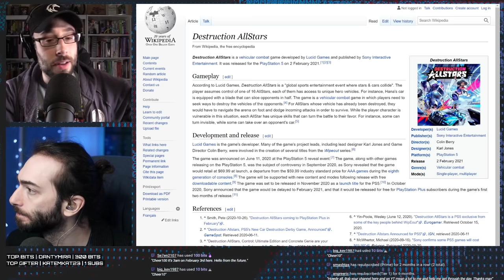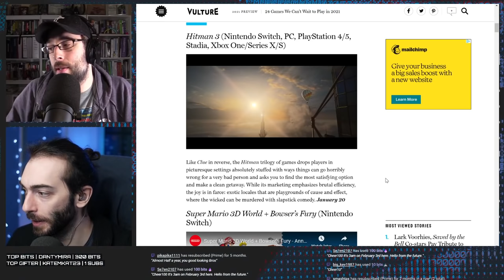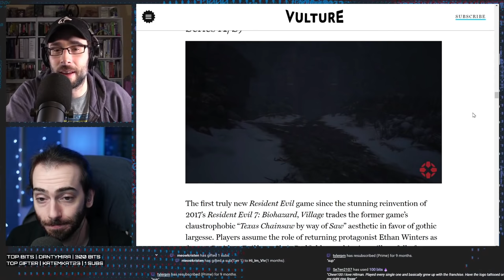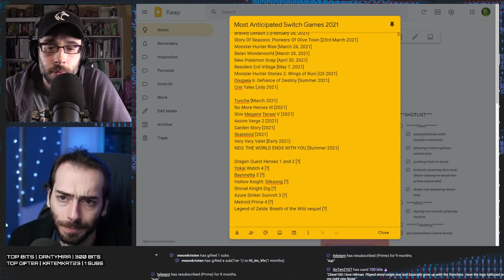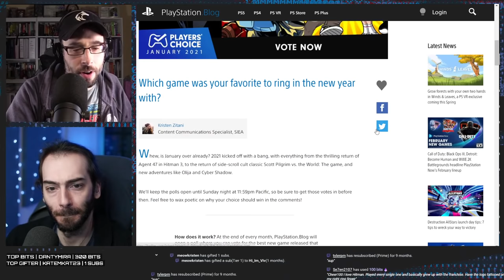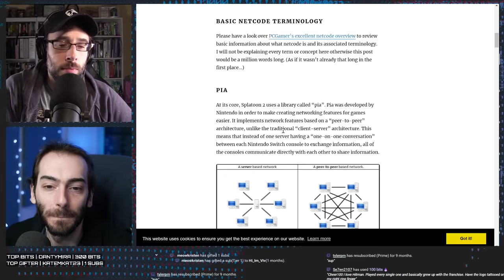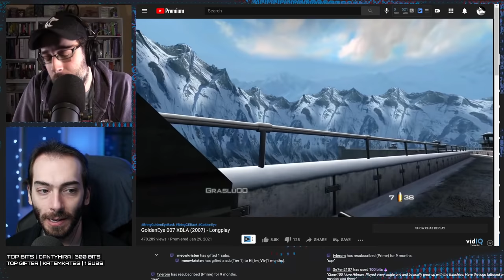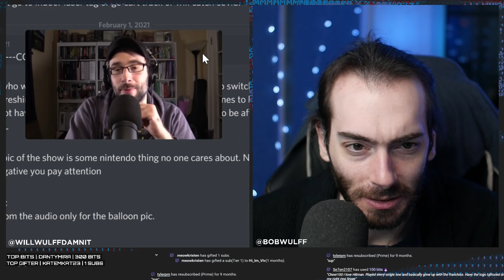Every important game coming out in 2021 - WULFF DEN Podcast Ep 16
• 0:00 Intro
• 2:24 BUT FIRST, we have the PlayStation Plus and Xbox Live free games for the month of February
• 21:10 We go over a list of some of the most anticipated games of 2021 for all platforms, like Halo Infinite, Breath of the Wild sequel, Resident Evil Village and more
• 55:08 Celia of Yacht Club Games joins us to answer our Cyber Shadow questions
• 1:27:15 Switch Online Multiplayer might be getting some improvements soon
• 1:33:34 Nintendo sort of acknowledges the existence of a Switch Pro like system
• 1:41:04 There are Nintendo toys at Burger King
• 1:44:20 That canceled Goldeneye remaster from 2007 has resurfaced
• 1:58:48 TOTW
• 2:00:14 Q&A

Wulff Den
696 Old Bethpage Rd # 508